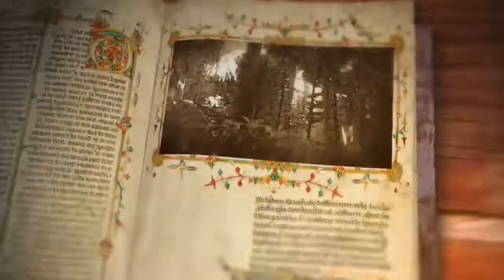Grandparents visiting Tomorrowland to see Dimitri Vegas & Like Mike